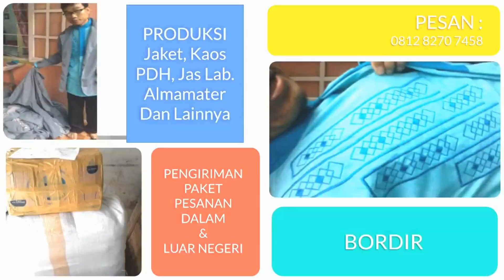Konveksi Kabupaten Kepulauan Aru Pesan 081282707458